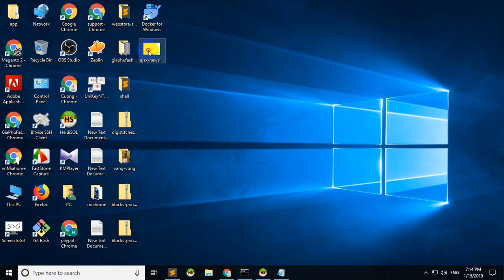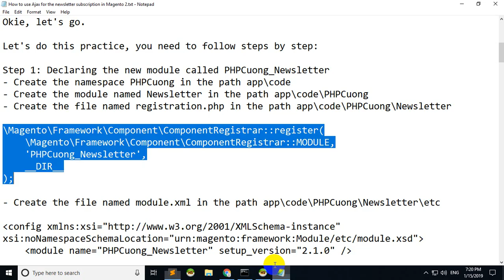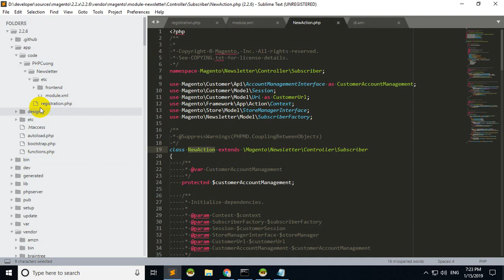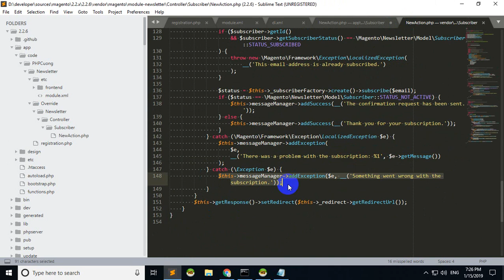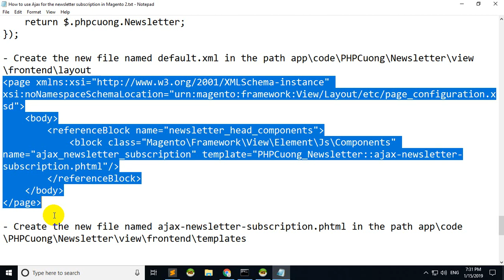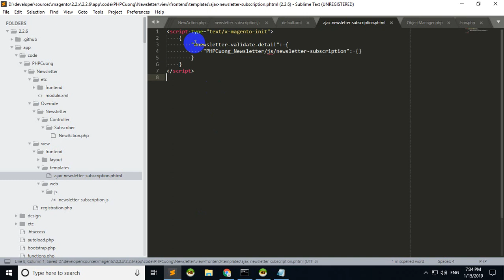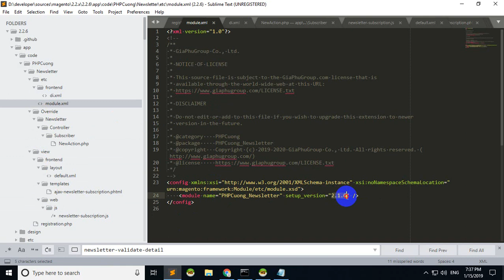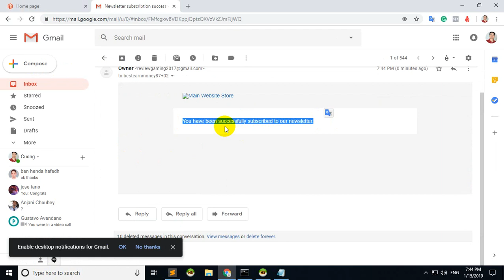How to use Ajax for the newsletter subscription in Magento 2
Hi everybody, I am Cuong, Welcome back to my Magento 2 tutorial video series.

Today, I am going to show everybody the best practice, How to use Ajax for the newsletter subscription in Magento 2.

However, when the customer submits the form, the current page must be reloaded, this is not good.

To improve the experience of the customer avoiding reloads the current page, we use the Ajax for submitting the form.

So what will we do in this practice?

1. We will create a new module named PHPCuong_Newsletter
2. We will use the preference to override the action named NewAction of the controller named Subscriber in the module Magento_Newsletter
3. We will create a new Jquery Widget called phpcuong.Newsletter for submitting the newsletter form by Ajax.

Okie, let's go.

Let's do this practice, you need to follow steps by step:

Step 1: Declaring the new module called PHPCuong_Newsletter
- Create the namespace PHPCuong in the path app\code
- Create the module named Newsletter in the path app\code\PHPCuong
- Create the file named registration.php in the path app\code\PHPCuong\Newsletter

- Create the file named module.xml in the path app\code\PHPCuong\Newsletter\etc

End of step #1, I have been completed the codes to create the new module called PHPCuong_Newsletter.

Step 2: Override the action named NewAction of the controller named Subscriber in the module Magento_Newsletter
You can see this action here

- Create the new file named di.xml in the path app\code\PHPCuong\PriceDecimal\etc\frontend

This is the action used in the newsletter subscription form, we need to override it to use with the Ajax.

Step 3: Create a new Jquery Widget named phpcuong.Newsletter
- Create the new file named newsletter-subscription.js in the path app\code\PHPCuong\Newsletter\view\frontend\web\js

- Create the new file named default.xml in the path app\code\PHPCuong\Newsletter\view\frontend\layout

- Create the new file named ajax-newsletter-subscription.phtml in the path app\code\PHPCuong\Newsletter\view\frontend\templates

Step 4: Test and see the results
1. Run the following command lines:
php bin/magento setup:upgrade
You can see the new module is added in the table named setup_module
php bin/magento setup:di:compile (You can skip this command line)
php bin/magento setup:static-content:deploy -f
If you are using Magento 2.1.x, you can remove "-f" so it will be "php bin/magento setup:static-content:deploy"

2. Test the results
Go to the storefront.

My rate is $25/hour in Magento 1 and $30/hour in Magento 2.